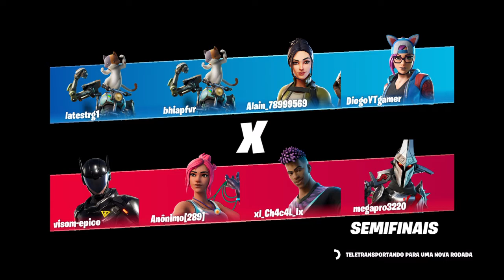Novo Modo gg 23 kill